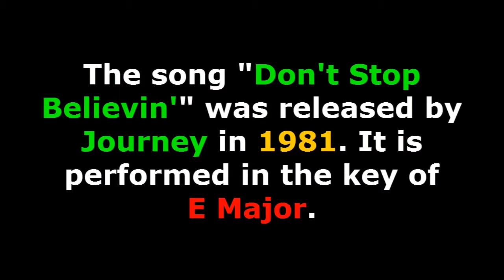Don't Stop Believin' - Journey - Guitar Chord Practice - Key = E Major